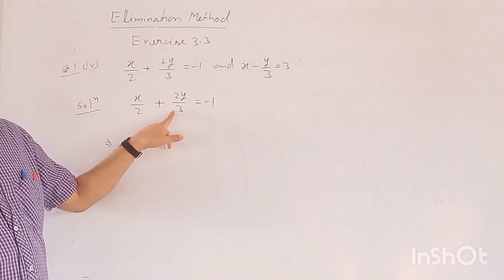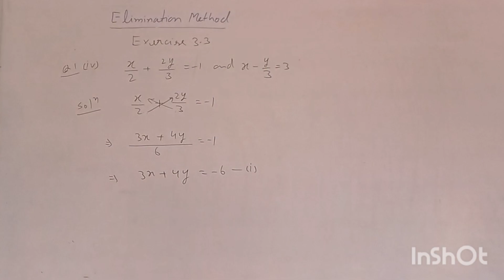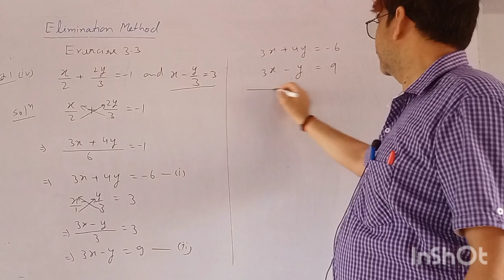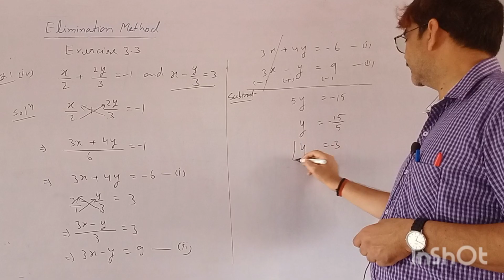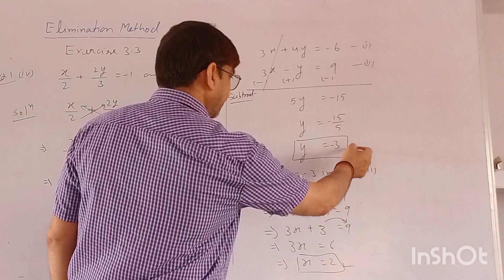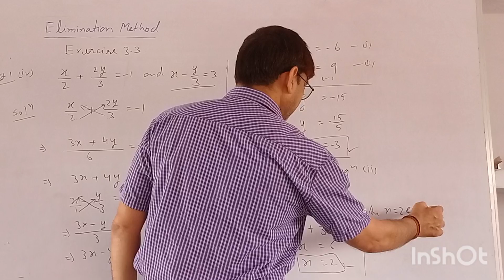exercise 3.3 Q1(iv)